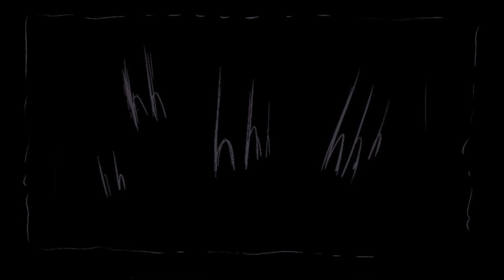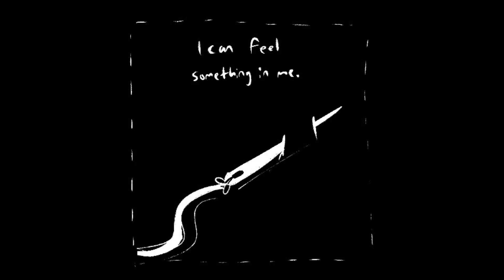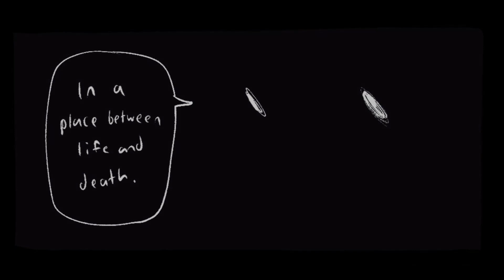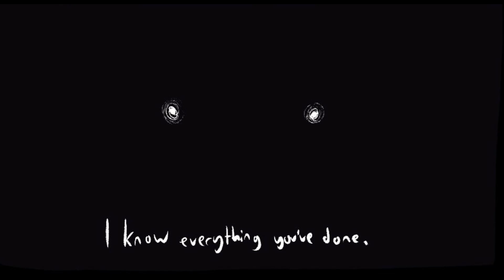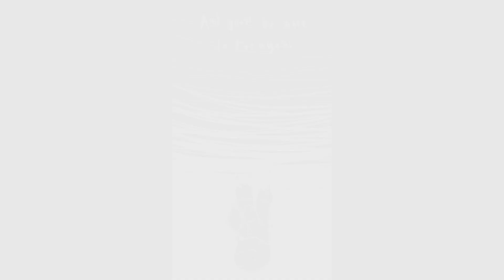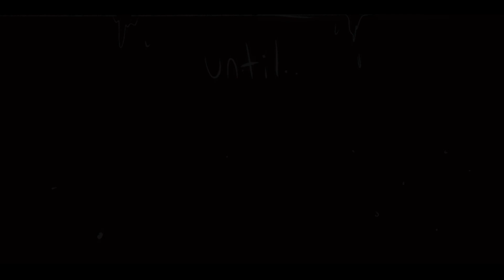Five Nights at Freddy's comic dub: "Stitched"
What is the price for eternal life? Is it really all it's hyped up to be?

Amazing artwork/au by the amazing @bunnycatevil Thank you so much for letting me give your stuff a dub ^^

And a final thank you has to be sent to @9onetwo223 for lending his voice to William Afton (You are Bunny's canon William so it's great to have you join in on this dub of one of their old AU's)